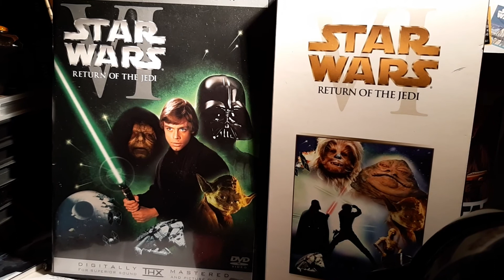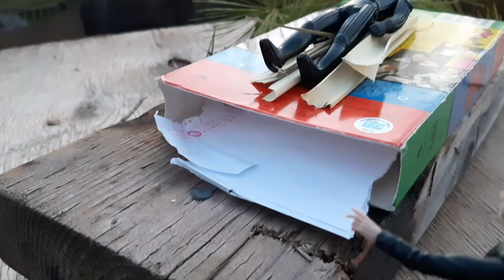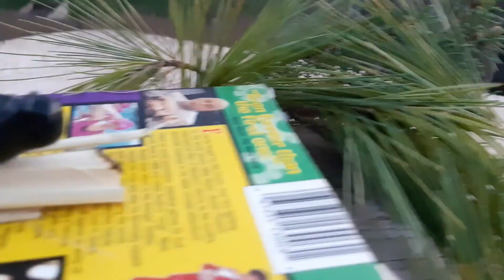Celebrate Star Wars Day May the 4th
What an Ending to Clone Wars Saved 👍
Rewatch that a couple Times 😁